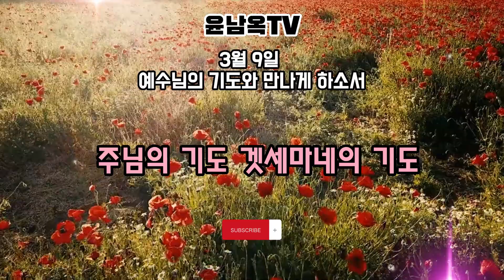3월9일 예수님의 기도와 만나게 하소서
자녀를 위한 1분기도
윤남옥목사(소속 미연합감리교회, 메누하영성훈련원장)